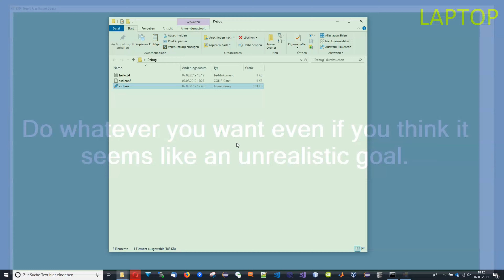Hilfe: SSD (Stupid is as Stupid Does.)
Dieses Video gehört zu einem Programm, welches auf die Ausführung fester Befehle (bsp.: batch-Dateien) konfiguriert werden kann und die Ausführung für unsere Mitarbeiter erleichtern soll. Das Video selbst ist das zugehörige Hilfevideo, welches zeigt, wie man eine Schaltfläche ausführt/trifft, die den gesamten Bildschirm ausfüllt.